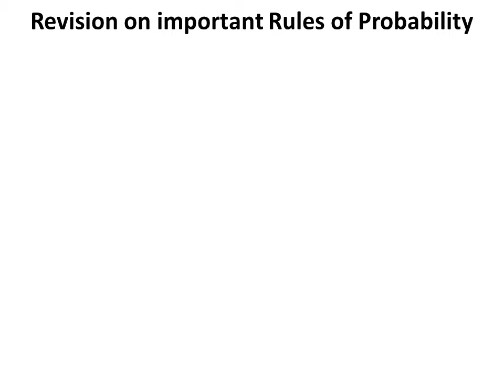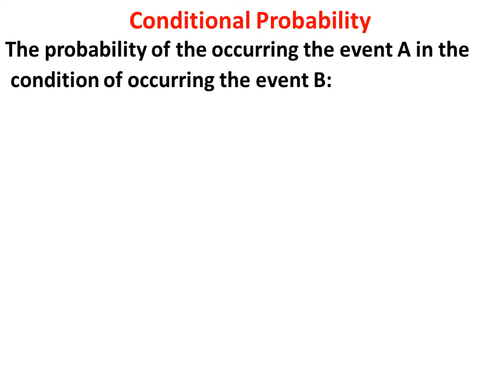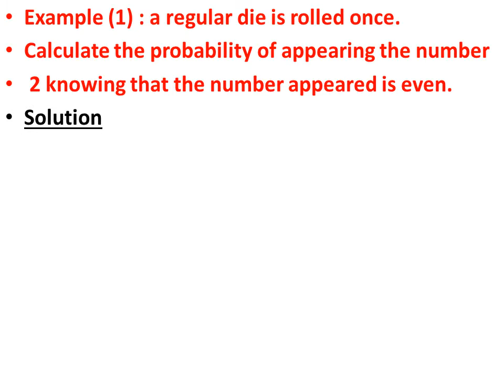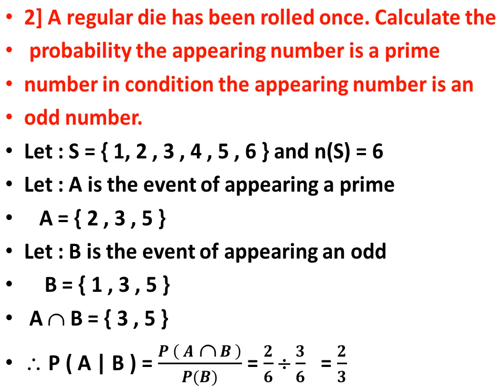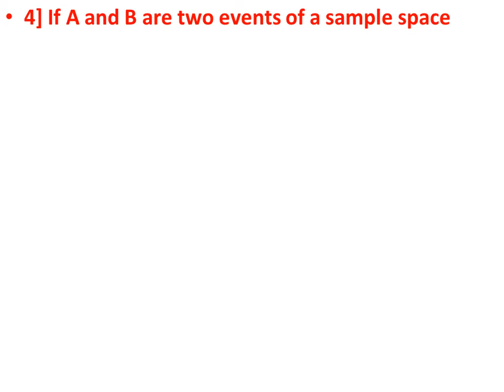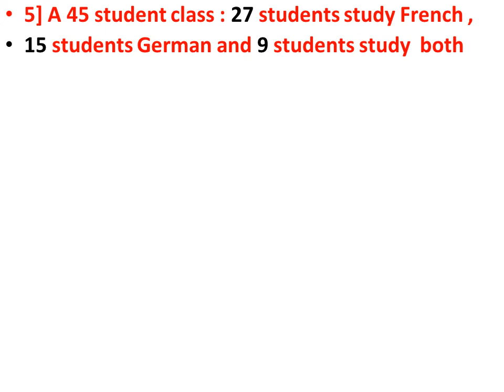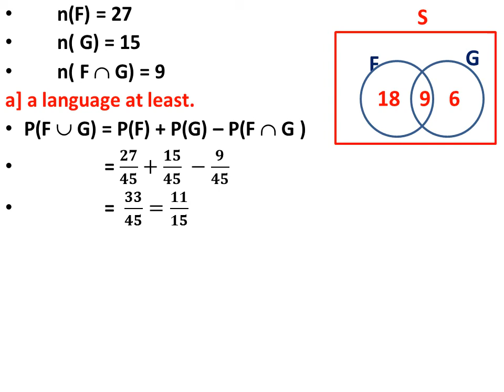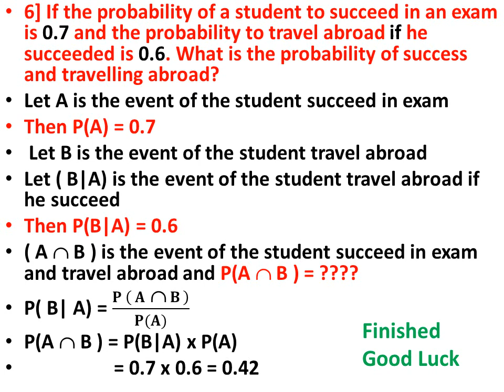Conditional Probability 3rd Secondary 2020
Statistics - BY / MR // Selim Elsayed